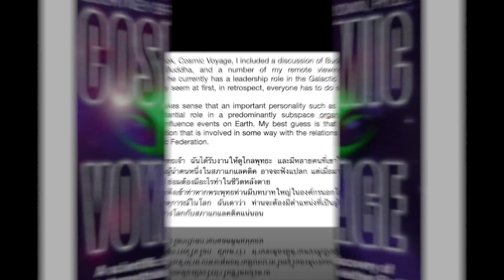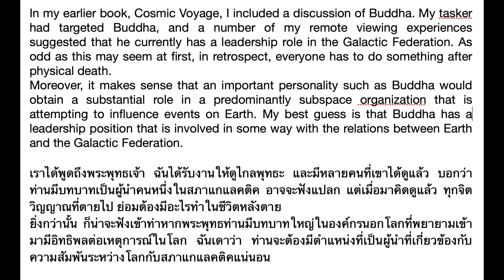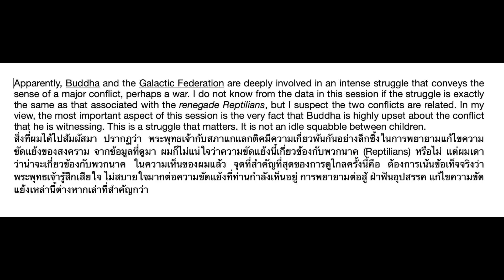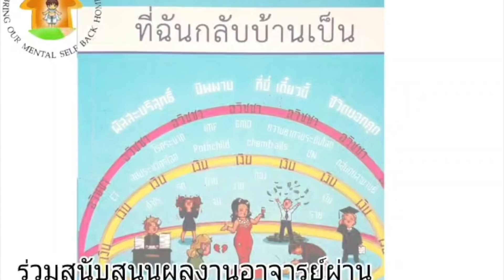28/1) สถาบันดูไกล Remote Viewing ได้เข้าไปดู พระพุทธเจ้าทำอะไรในขณะนี้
27/3/2022 มูลนิธิผัสสะบริสุทธิ์ สถาบันพาตัวใจกลับบ้าน ศาลายา
ท่านที่อยู่เมืองไทย ประสงค์จะบริจาคเพื่อโครงการหยอดกระปุก

ท่านที่อยู่ต่างประเทศและต้องการสนับสนุนงานของอาจารย์ศุภวรรณ สามารถทำได้โดยการเลี้ยงกาแฟอาจารย์ถ้วยละ 90 บาท หรือสมัครเป็นสมาชิกต่อเดือน ตามลิงค์นี้